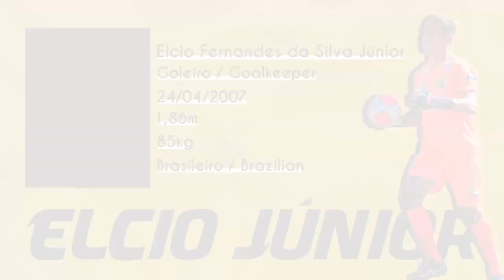ELCIO JÚNIOR - GOLEIRO/GOALKEEPER - JOSEENSE 2024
Melhores momentos do atleta Elcio Júnior, goleiro do Joseense. Siga ele no instagram: @elciojr01